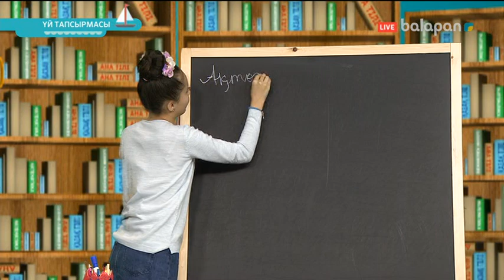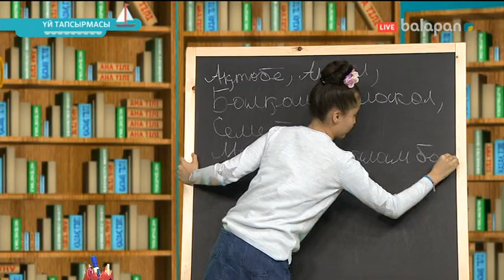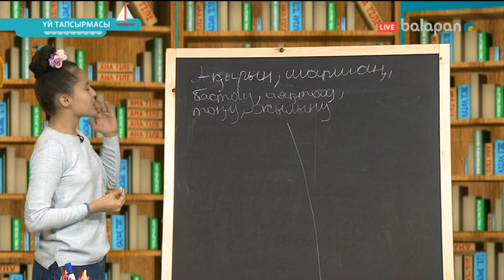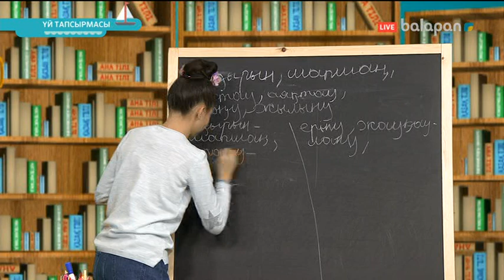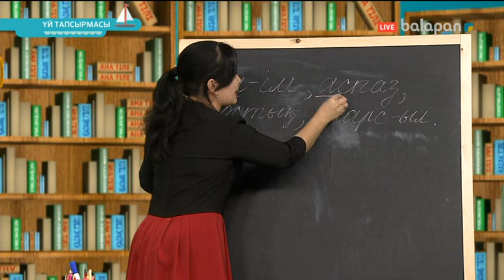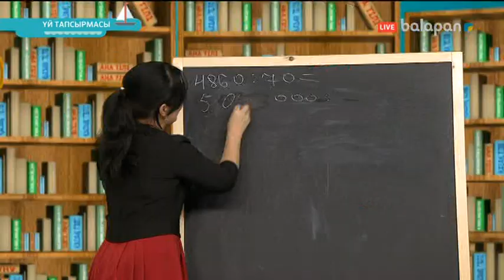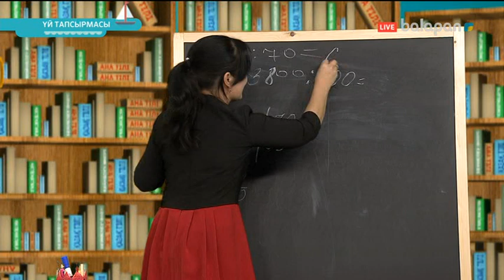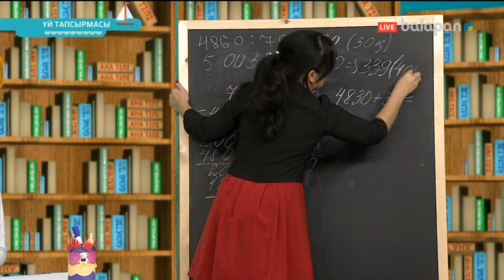«Ақ сандық - көк сандық». Тікелей эфир 29/11/2017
Бағдарламада танымдық ойындар (сөзжұмбақ, жұмбақ, жаңылтпаш, мақал-мәтел сайысы) арқылы баланың білімін арттырып, логикалық ойлау қабілетін жақсартады.